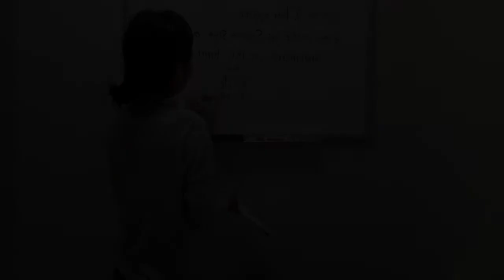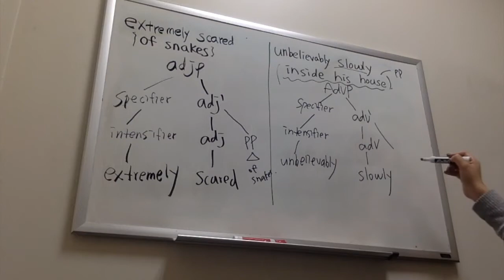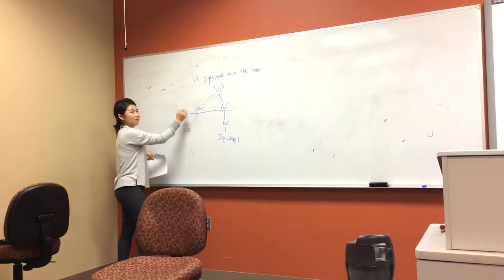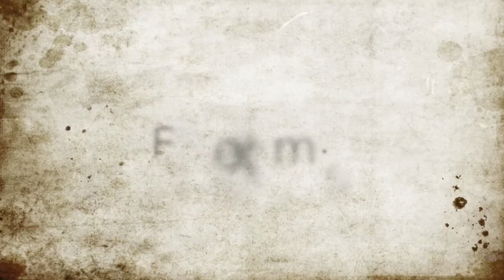Rosa's Vlog Ep. 5 | University of Findlay TESOL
In this vlog, Rosa shows and talks about her experience teaching a linguistics class at the University of Findlay!